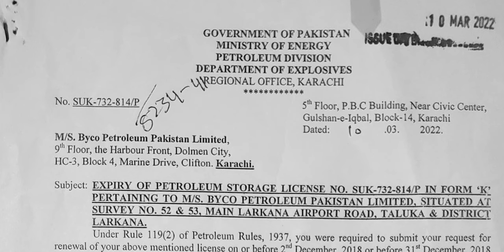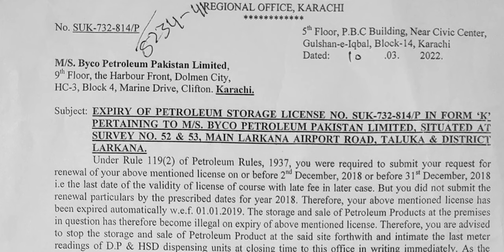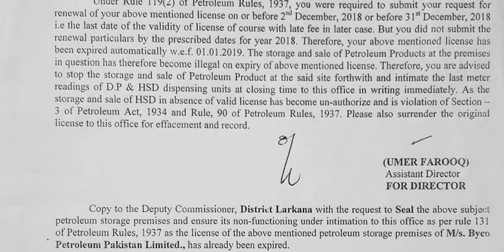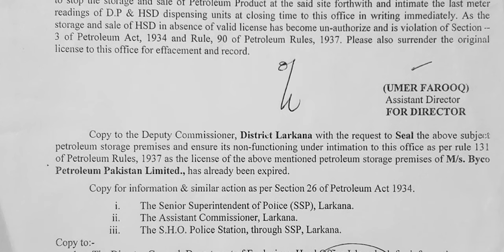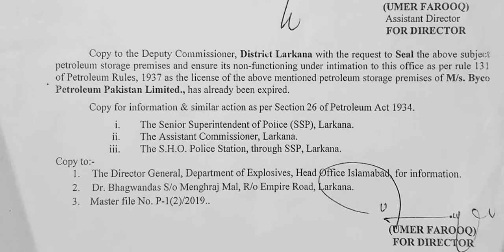expiry of petroleum storage license